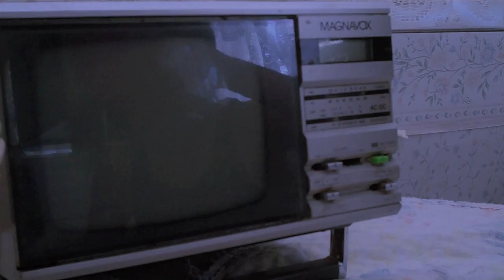Natalie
This is a video that follows my cousin, Natalie, in some of her daily routines and one of her Kung Fu San Soo classes She is a painter, writer, and butterfly catcher. She made the paintings that you see in the kung fu studio (well, one of them shows up in the video -- I don't think any of the others do).

I filmed this with my Flip HD Video Camera. It is very shaky as the camera does not have very good stability, especially when unmounted from my little tripod. It doesn't help that my hands are a little trembly to begin with. The audio also comes from the camera, and it is a little bit low in volume. I actually recorded separate audio with my portable TASCAM recorder, which probably sounds great, but I've been too busy (and lazy) to go through it. I might use the recordings for something else in the future, but for now, I just wanted to get this video uploaded. After all, it is only the result of a nice day with my cousin.

Made by Timothy Michel • Starring Natalie Rodarte